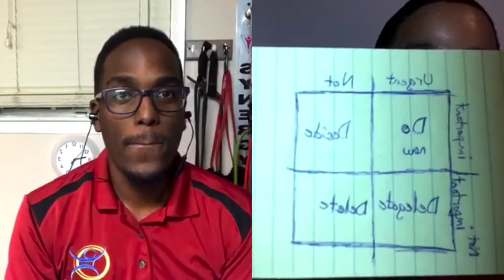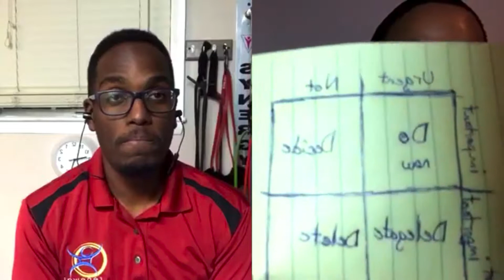Are you feeling overwhelmed? Here is how you fix it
Do you feel like things are getting out of hand? Are you juggling so much that it gets hard to focus and avoid burnout? That is a common feeling among people. Unfortunately a lot of people do not understand how to combat this feeling of overwhelm. It might be what leads to anxiety, stress or unhappiness in life. How can you fix this? Here are five tips on how to fight the feeling of overwhelm.
1.  Have an intentional structure to your day.
2. Understand what adds and subtracts to your energy levels.
3. Understand your current needs.
4. Seek constant guidances.
5. Study yourself.
Understand that change won’t happen in one day. Continue to practice and implement these tips and let us know how it is working for you.

@preptgrind Instagram
@preptgrind twitter
@preptgrind Snapchat